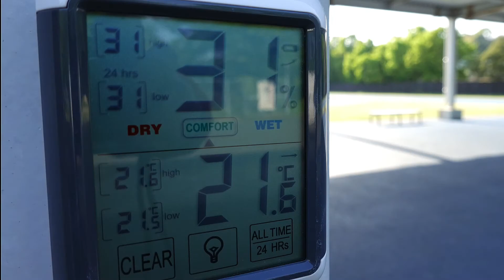20210420トヨタ九州陸上競技部 練習風景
4月20日（火）の練習の様子です。